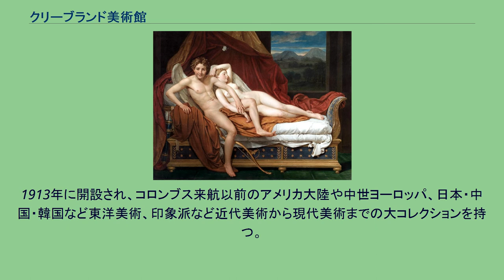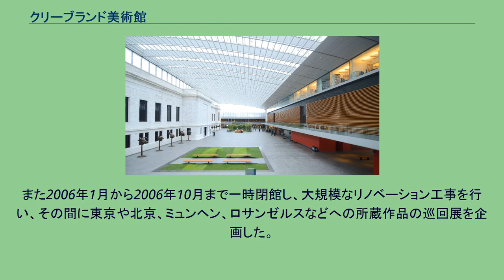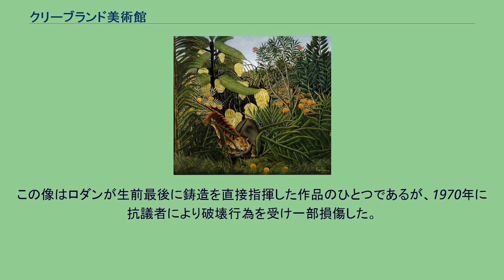クリーブランド美術館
クリーブランド美術館（クリーブランドびじゅつかん、Cleveland Museum of Art）は、アメリカ合衆国オハイオ州クリーブランド市にある全米有数の規模の総合美術館。
クリーブランド市東部の文教地区ユニバーシティ・サークルにあり、収蔵点数は7万点、展示室の数は70を数える。
1913年に開設され、コロンブス来航以前のアメリカ大陸や中世ヨーロッパ、日本・中国・韓国など東洋美術、印象派など近代美術から現代美術までの大コレクションを持つ。
また大きな美術図書館、パフォーマンスアートのための舞台、レストランなどがある。
音楽コンサート、映画上映、講義なども開催される。
美術館への入場料は無料。
実業家ほか市民の発起で建設された美術館の本館は1916年に竣工し（設計：Hubbell and Benes）、1958年、1971年、1983年に増築を行った（1971年の増築はマルセル・ブロイヤーの設計による）。
来客や収蔵品の増加に対処するため、さらに20万平方フィート（1万8580平方メートル）の増築工事がラファエル・ヴィニオリの設計で進行中で、完成は2011年を予定している（一部は2008年に先行オープン）。
また2006年1月から2006年10月まで一時閉館し、大規模なリノベーション工事を行い、その間に東京や北京、ミュンヘン、ロサンゼルスなどへの所蔵作品の巡回展を企画した。
玄関部分拡大 美術館の玄関前には、開館直後の1917年に美術館に寄付されたオーギュスト・ロダンの『考える人』の拡大されたバージョンがある。
この像はロダンが生前最後に鋳造を直接指揮した作品のひとつであるが、1970年に抗議者により破壊行為を受け一部損傷した。
しかしロダンが直接鋳造に立ち会ったことを尊重して、手を加えないために補修はされていない。
2004年6月、美術館は古代ギリシャのブロンズ像、『アポロ・サウロクトノス』（トカゲを殺すアポロン）を入手した。
この像はアテネのプラクシテレスによるオリジナルとみられるが、来歴などはよく分かっておらず、ローマ時代の模刻ではないかという見方もあり、美術館による研究が続いている。
2011年、この作品は西暦前350年から西暦前250年のものであると発表された。
また日本美術のコレクションは、古代から江戸、近代にまで及び、ボストン美術館やメトロポリタン美術館に匹敵する全米屈指の規模と質を誇る。